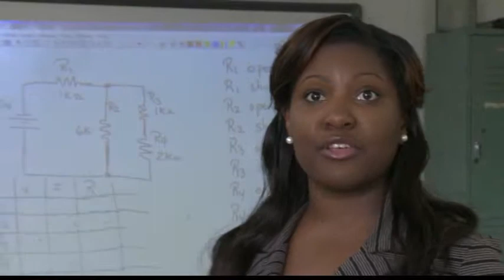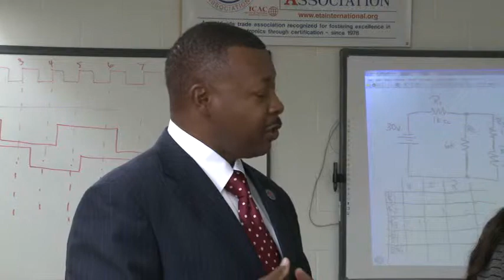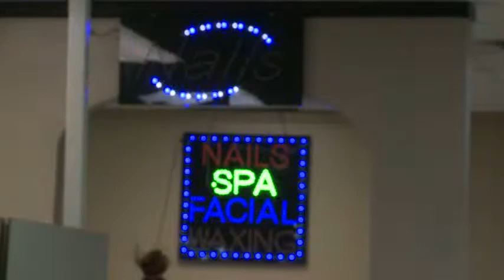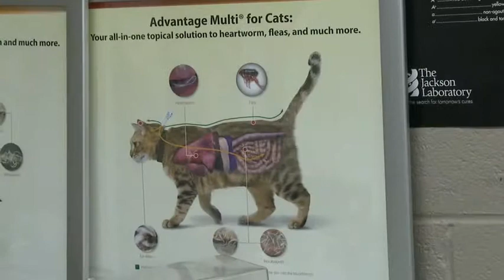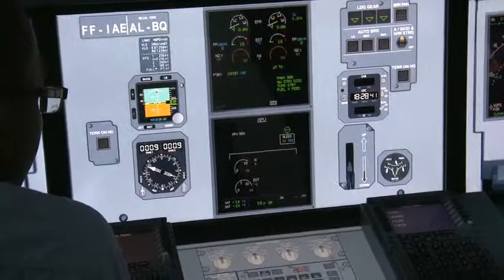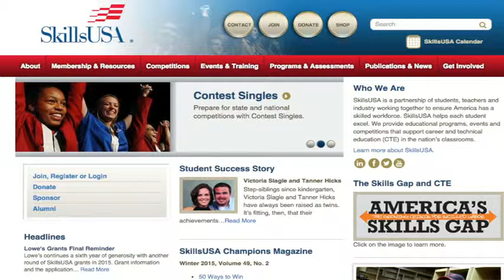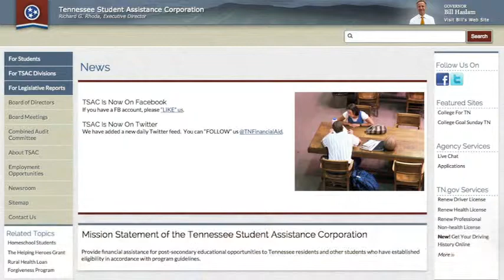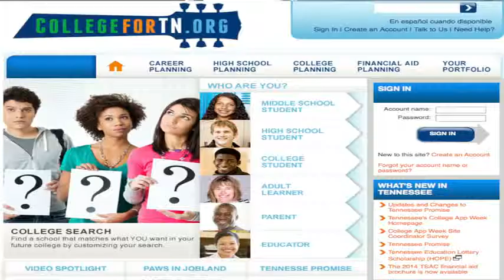The Next Step: Your College Tour Guide (TCAT)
As the largest public school district in Tennessee, Shelby County Schools (SCS) educates over 100,000 students. One of the District’s goals is to ensure that each of these students graduates college and career ready. With this goal in mind, the SCS Communications and Broadcast Services Department is producing –“The Next Step,”–
a television show that will highlight accredited colleges and universities, that are a part of the Tennessee Board of Regents System and partners with CollegeForTN.org.